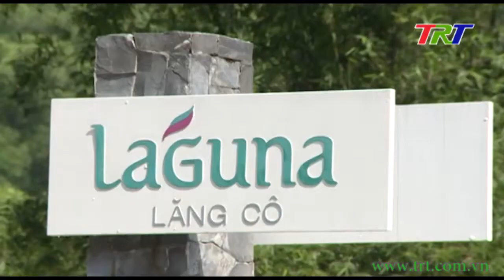Ống kính du lịch - ngày 25/02/2019